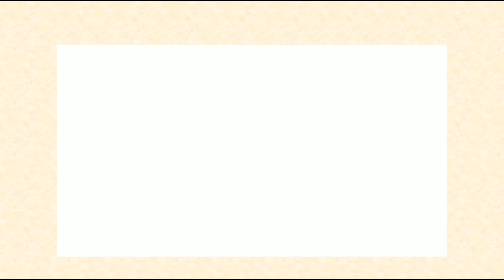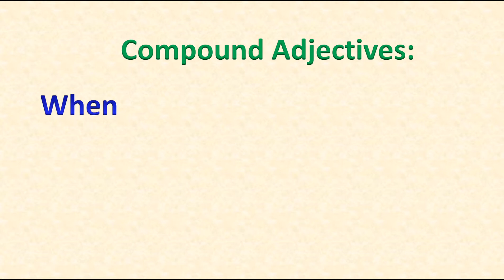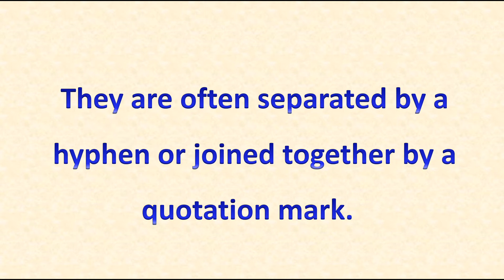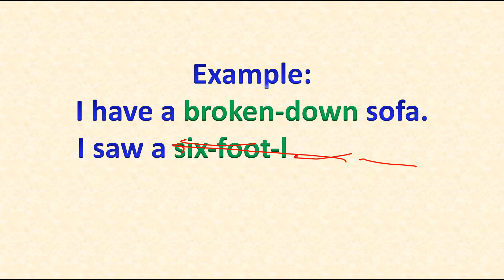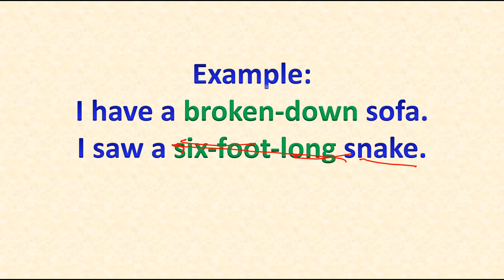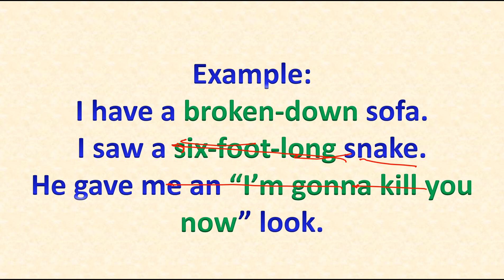Adjectives:part 9 compound Adjectives